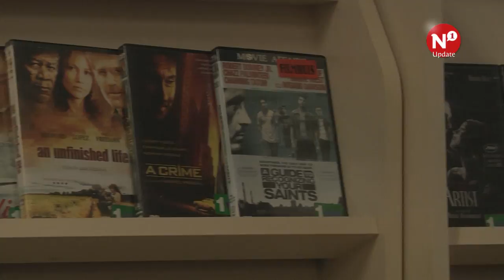Videotheek Hollywood: de eerste en de laatste van Nijmegen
Videotheek Hollywood sluit haar deuren. De eerste en laatste videotheek van Nijmegen hakte de knoop begin deze maand door. Joop Pijman, eigenaar van de videotheek, geeft toe dat het niet meevalt: ‘’Illegaal downloaden en Netflix zijn de toekomst, een videotheek past daar niet bij.’’